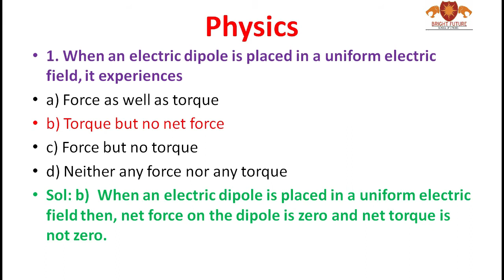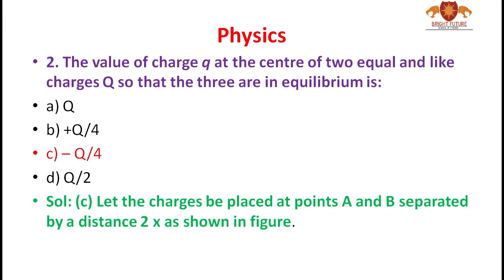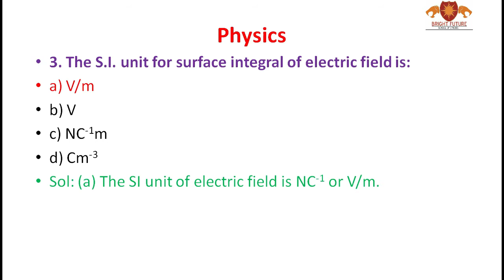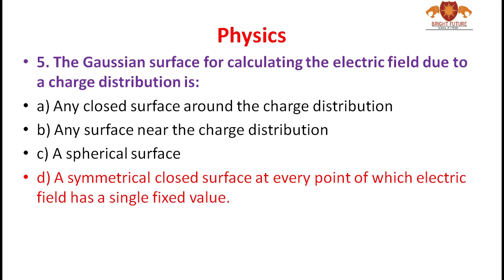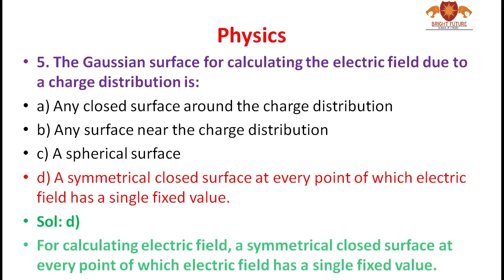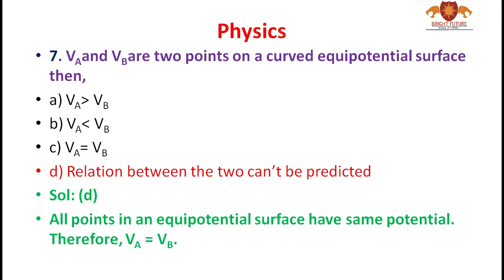Physics most important MCQs for all competitive exams (Part-1) by BFSS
General Knowledge & General Science Questions & Answers for SSC-CGL, UPPSC, UPSC, NDA, CDS and UPSC Civil Services Prelims Examinations.

1.Consider the following statements:

It takes approximately 11 seconds for the light to reach the earth from moon

It takes approximately  8 minutes for the light to reach from the sun.

It takes 4.22 years for the light to reach from the nearest star Alpha Centauri

Which among the above statements is/ are correct ?

[A] 1 & 2 only
[B] 2 & 3 only
[C] 1 & 3 only
[D] 2 only

Correct Answer: D [2 only]

Notes:
The first statement is incorrect because light takes 1.2 – 1.3 seconds to reach from moon to earth. Second statement is correct. The exact time taken is 8 min 19 seconds (Speed of light=300,000 kilometres per second mean distance of sun from Earth=14,96,00000 Kms . The time comes to be about 498.66 second.) Statement 3 is also incorrect. The first part of the statement is correct which says that It takes 4.22 years for the light to reach from the nearest star, however nearest star is Alpha proxima and not Alpha Centauri is not nearest. Nearest is Proxima Centauri and to reach from Alpha centauri it takes 4.40 years. Next is Barnard`s Star, which is 5.94 light years away from Earth.

2.Consider the following statements:

International Space Station is stationary, when seen from Earth

An astronaut in International Space Station feels complete weightlessness

International Space Station is always in a state of Free fall

[A] Only 1 is correct
[B] Only 3 is correct
[C] 2 & 3 are correct
[D] 1 , 2 & 3 are correct

Correct Answer: B [Only 3 is correct]

Notes:
The International Space Station (ISS) is not stationary. It is moving around the Earth. The ISS and the astronauts, the ISS itself are not floating, they are actually falling as they are in motion. But their sufficient velocity allows them to stay in the Earth orbit. Though the astronauts feel weightless inside the ISS it is not complete weightlessness. They experience microgravity.

3.Consider the following statements:

A tennis ball and a football can have equal kinetic energy if they have equal velocities

A horse and a dog are running with the same speed; both have same kinetic energy

[B] Only 2 is correct
[C] Both 1 & 2 are correct
[D] Neither 1 nor 2 is correct

Correct Answer: D [ Neither 1 nor 2 is correct]

Notes:
A light and a heavy body can have equal kinetic energy if they have different velocities i.e. light body is moving with high speed and heavy body is moving with low speed. A horse and a dog are running with the same speed. The horse will possess more kinetic energy because the mass of horse is more than the mass of the dog. And Kinetic energy =1/2mv2.

4.Consider the following statements with respect to the Infra-red spectrum:
1. Infra-red waves do not easily get scattered and can pass through fog
2. While Rock salt prism is used in experiments for infra-red spectrum; Quartz prism is used in experiments for ultraviolet radiation
Which among the above is / are correct statements?

[A] Only 1
[B] Only 2
[C] Both 1 & 2

Correct Answer: C [ Both 1 & 2]

Notes:
Infrared spectroscopy is performed with infrared spectrometer which produces infrared spectrum. The Wavelength of infrared wave is longer than visible light and can pass through dense regions in space with less scattering and absorption. Rock salt prism is used in experiments for infra-red spectrum and Quartz prism is used in experiments for ultraviolet radiation.

5.The alpha radiation is not used in radiotherapy because:

[A] It is an ionizing radiation
[B] It is unable to penetrate human skin
[C] It is toxic to human tissues
[D] It is not cost effective

Correct Answer: B [ It is unable to penetrate human skin]

Notes:
The alpha particles have very large atomic volume and hence do not penetrate human skin.

6.If we look at the floating piece of iceberg on the sea, approximately what fraction of it is visible above the seawater level?

[A] 1/8th
[B] 1/6th
[C] 1/10th
[D] 1/5th

Correct Answer: A [ 1/8th]

7.Which among the following keep changing for a body in uniform circular motion?
1. Speed
2. Amplitude
3. Velocity
4. Acceleration
Choose the correct option from the codes given below:

[A] Only 1 & 2
[B] Only 2 & 3
[C] Only 3 & 4
[D] Only 1 & 4

Correct Answer: C [ Only 3 & 4]
rtual as well as real images
Select the correct option from the codes given below:

[C] Only 1 & 2 are correct
[D] Only 2 & 3 are correct

Correct Answer: D [ Only 2 & 3 are correct]
 Answer: D [ Humid air at 30°C]